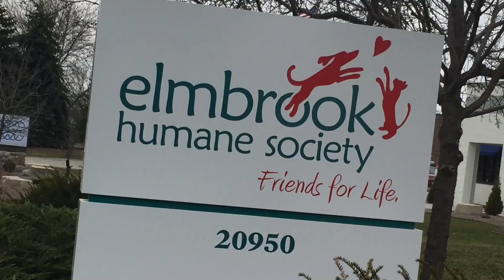EBHS - POTW - "Willow"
Willow is up for adoption right meow! today to find out more about her, and all the other animals who need a loving home :)